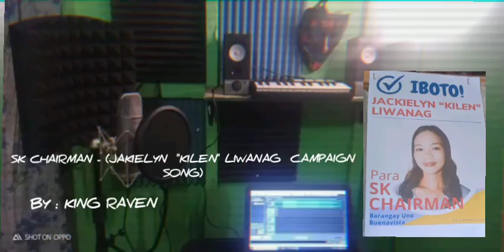SK CHAIRMAN (JAKIELYN "KILEN" LIWANAG CAMPAIGN SONG) - KING RAVEN